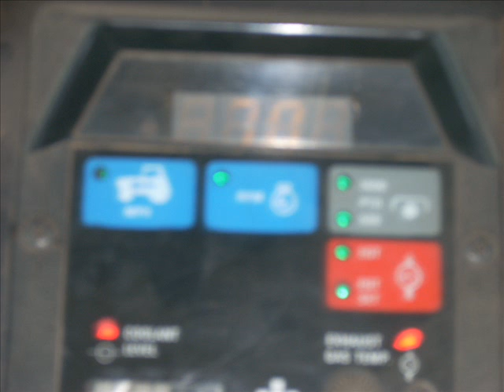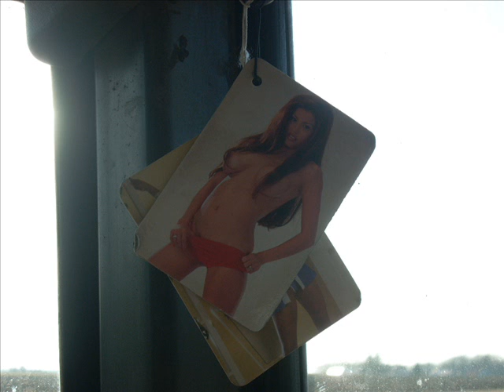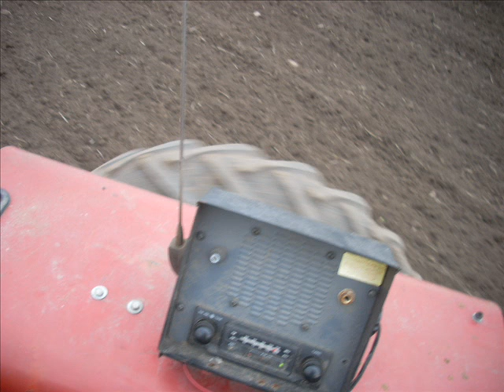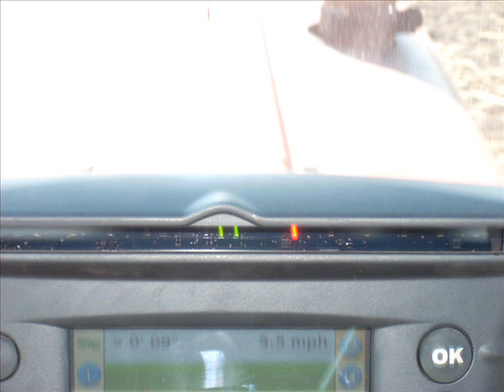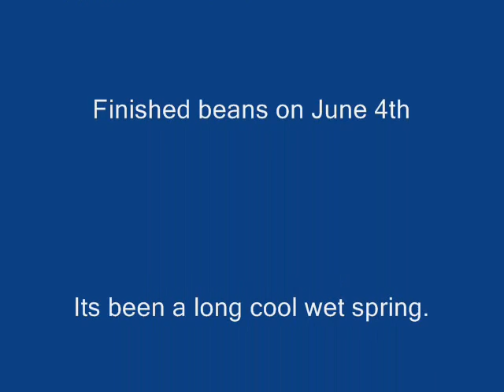Spring planting at Fritsche Farms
Putting in the spring crops.